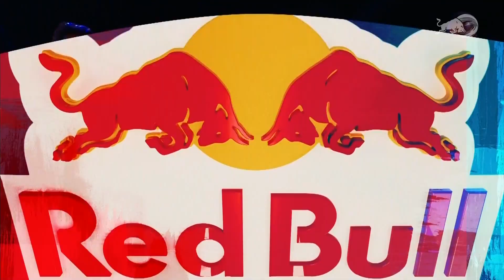P8 vs VERSO ONER - Octavos | Red Bull Batalla Centroamérica 2022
P8 y Verso Oner batallaron en octavos de la Final Centroamérica de RedBullBatalla 2022.